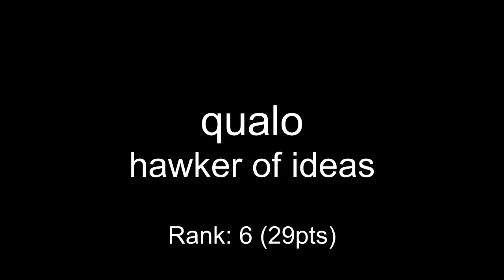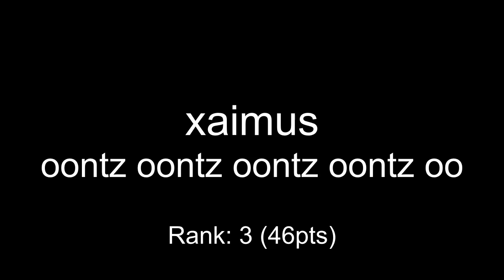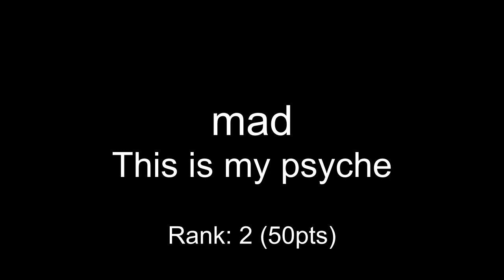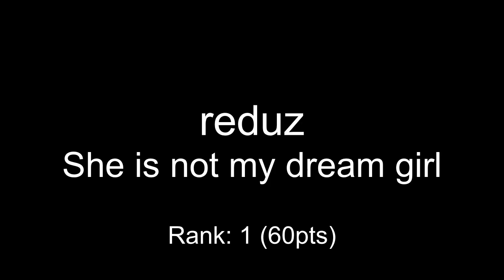One Hour Compo - September 13, 2007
00:00 bw - pasta persuassion
01:09 mrb - The DKC2 Brambles Song
02:22 nightsb - fivesome
04:18 qualo - hawker of ideas
05:29 coda - shine
08:14 zabutom - textsplitting
09:25 xaimus - oontz oontz oontz oontz oo
10:46 mad - This is my psyche
11:32 reduz - She is not my dream girl